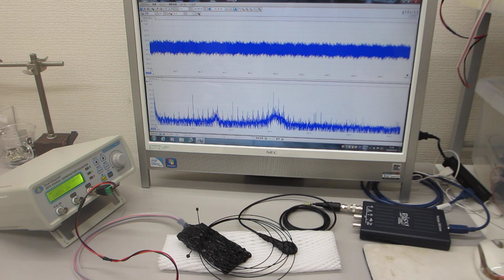超音波と表面弾性波（オリジナル超音波システムの開発技術）